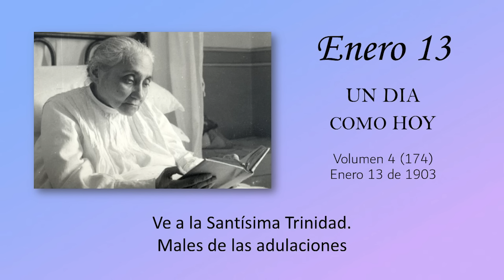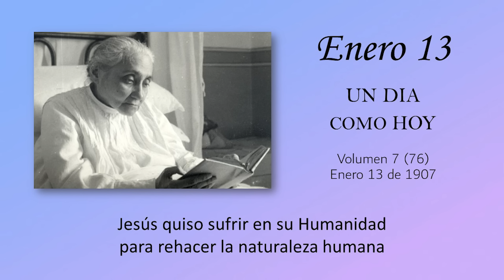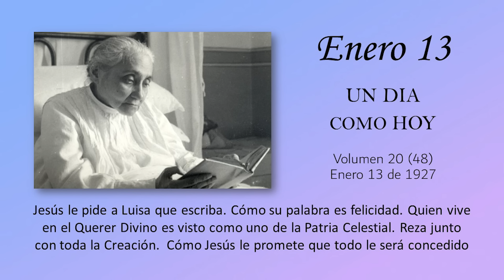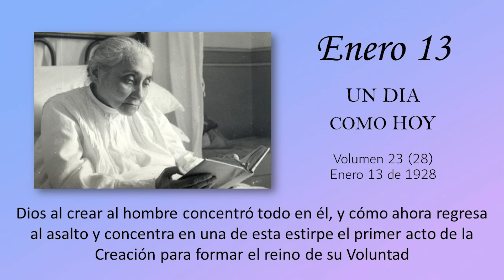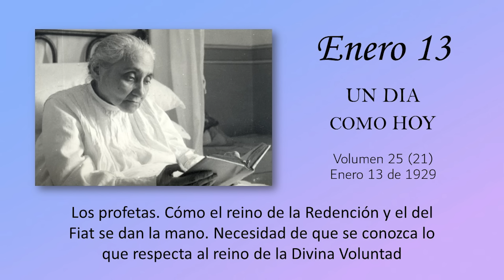ENERO 13 - UN DIA COMO HOY // Libro de Cielo (Doctrina de la Divina Voluntad)